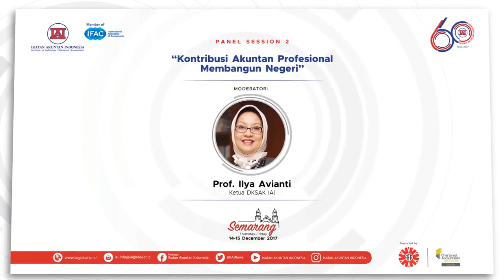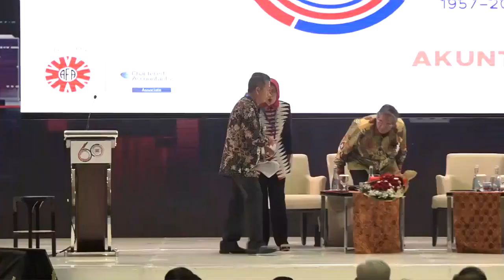HUT 60 Tahun IAI: Sesi Panel 2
Salah satu sesi yang dinantikan oleh peserta adalah Sesi Panel 2 dengan judul “Kontribusi Akuntan Profesional Membangun Negeri”.

Sesi ini dibawakan oleh Ketua Badan Pemeriksa Keuangan, Moermahadi S. Djanegara, Menteri Riset Teknologi dan Pendidikan Tinggi, Prof. M. Nasir dan Ketua DPN IAI, Prof. Mardiasmo. Sesi ini dipimpin oleh Ketua DKSAK IAI, Prof. Ilya Avianti.